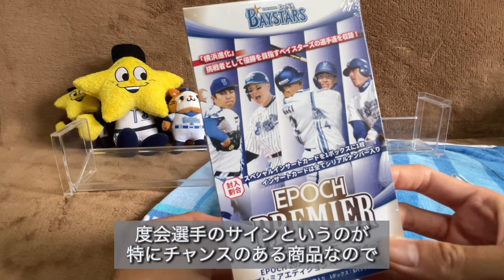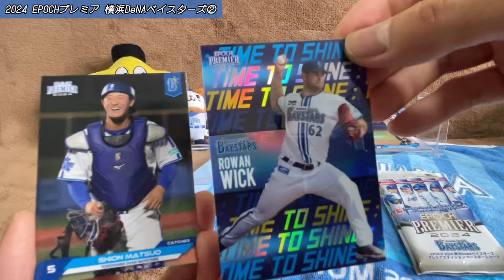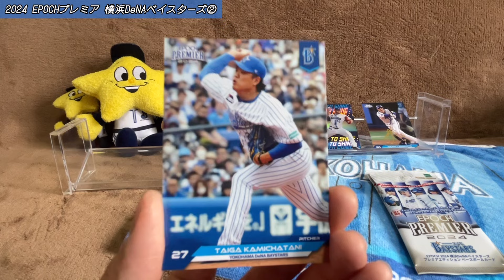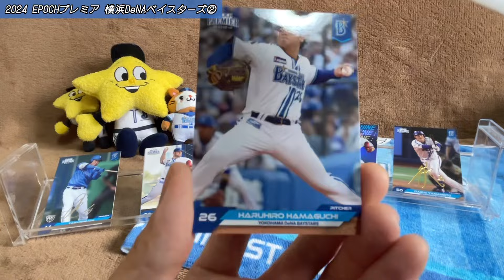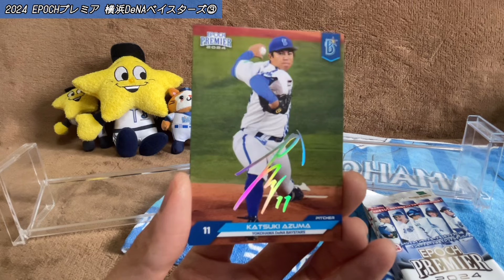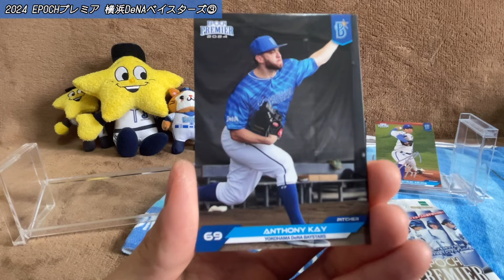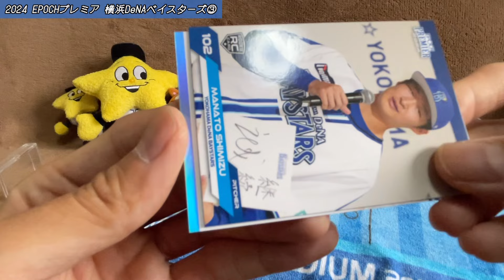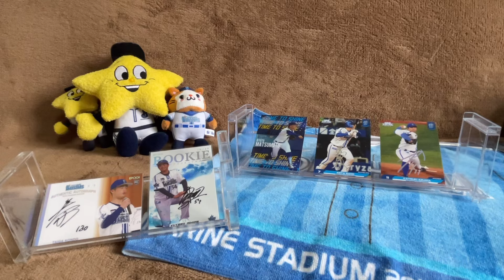【開封動画】EPOCH2024 横浜DeNAベイスターズ プレミアエディション2,3箱目をたしなむ。【野球カード】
EPOCH 2024 横浜DeNAベイスターズ プレミアエディションのボックス 2箱目と3箱目を開封しました。

家族の影響で、あるチームのファンになる。そんな2選手の話でしたが、野球少年、ひいてはその親となるとこういったケースは多そうですね。僕の周りにはそれほどいない気もします。僕の両親は自分の好きなことは「自分が」好きなことというタイプのようで、趣味趣向をプッシュされて育ってきていません。両親ベイスターズファンでも、なんなら野球ファンでもありません。母親はゴルフ中継を観るのが好きですが、そのあたりも影響受けてませんね。そして父親はなにが好きなのかあんまり分からん。酒とかかな。

0:00  OPトークとBOX紹介
1:16  開封開始(2箱目)
8:07  開封開始(3箱目)

「VLLO」